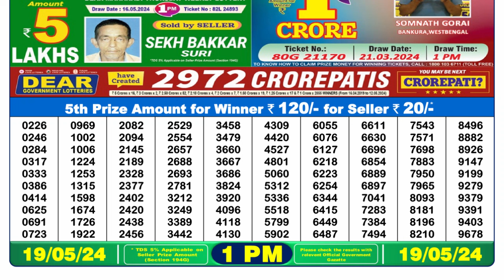🔴 Lottery Sambad Live 01:00pm 19/05/24 Morning Nagaland State Dear Lottery Result Pdf Download